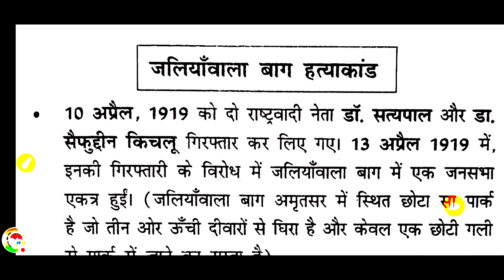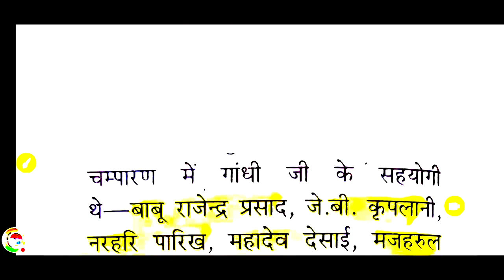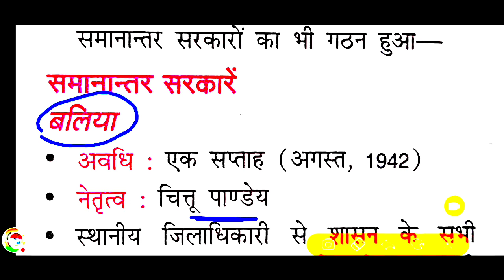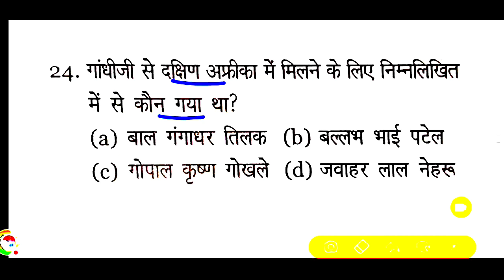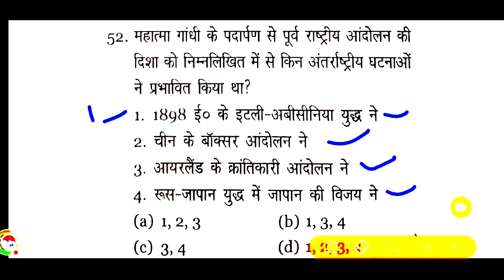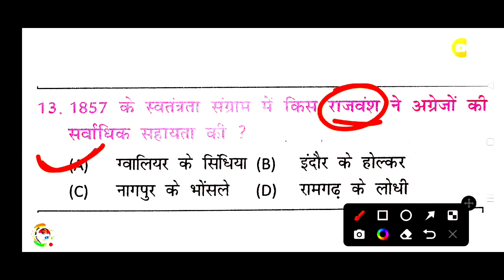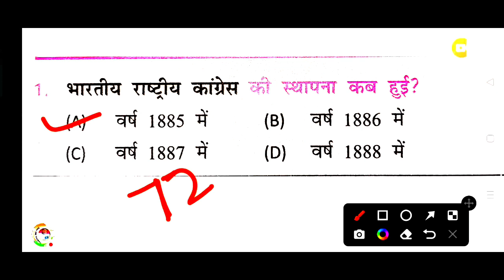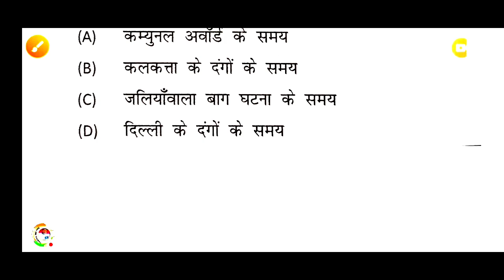upsssc pet स्पेशल|| upsssc etihas test||pet modern history Complete theory aur MCQ ||pet special